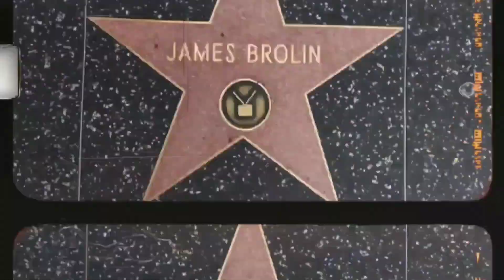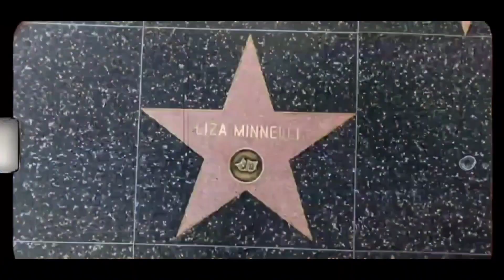HypesZXT - Dias Buenos (Official Audio) Visualizer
Edited By HypesZXT

HypesZXT Films

Shot By: HypesZXT

Song:

Artist:

Music Video

Visualizer

Lyric Video

Montage

HypesZXT • Ømar Duran

Edited And Produced Filmed By:HypesZXT Omar Ortiz Duran

Content Here Is The Links To My Channel On Other Platforms And My Second Channels:
SoundCloud:Check out HypesZXT on SoundCloud

And My Second Channels On Youtube

Omar Duran

Omar Ortiz Duran

GPU: GeForce GTX 1650 with Max-Q Design
CPU: Intel(R) Core(TM) i5-10500H CPU @ 2.50GHz
Memory: 8 GB RAM (7.83 GB RAM usable)
Current resolution: 1920 x 1080, 144Hz
Operating system:

Learn More About HypesZXT

Learn More About Me⬇️👇

HypesZXT Is A 17 Year Old Content Creator Youtuber Editor Born And Raised In Puerto Rico HypesZXT Real Name Is Omar Ediel Ortiz Duran HypesZXT Was Born In September 30 2006 HypesZXT Is Well Known For His Video Editing Skills And Content Creation And Gaming Videos Producing 3d Animation Video Cinematics Vlogs Content Creation And Acting But HypesZXT Dream Was To Make A Profit Out Of His Content On YouTube And Proving Everyone Wrong HypesZXT Always Belived That He Will Be The One Who Changes Everything Who Will Make His Family Proud And One Day He Will Make It To The Top And Prove Everyone Wrong Who Said Get A Real Job Or Didn’t Belive In His Career And He Isn’t Going Anywhere He Will Comtinue His Grind Making What He Loves And His Dreams Happen HypesZXT Plans When He Makes His Dream Of Being A Youtuber And Going To LAy Come True His Plans Are To Collab With Youtubers Such As Gavin Magnus And Artist Like The Kid Laroi Thats Always Been His Dream And Buy His Dream House Where He Can Create Non Stop Content Creation With His Dream Collabs And He Will Work Hard And Strive To Make That Dream Happen No Matter What It Takes And Prove Everyone Who Doubted Him Wrong.